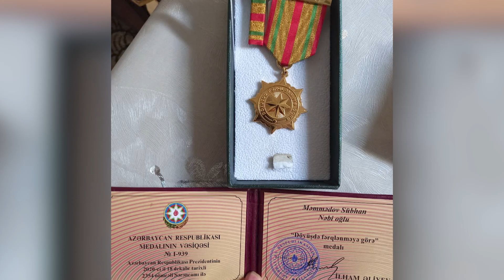"Əsgər yoldaşım gözümün qabağında şəhid oldu" - Qazi Subhan Məmmədov